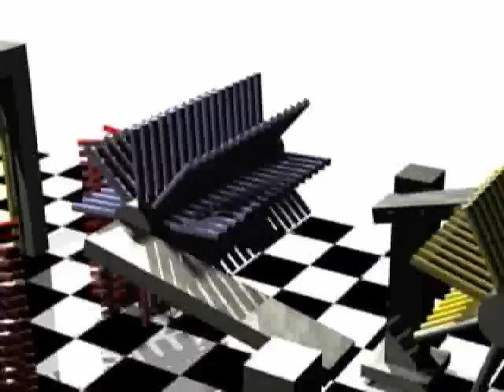Carwash Animation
I animated this for my final project in my 3D animation class. Then did the editing and mixing w/sound. Not bad for a kid that doesn't know what he's doing? YouTube wont accept anything larger than 100 MB, the initial file was 252 as it was made in 1280 x 720 resolution. So I used movie maker to dumb it down. In the process, the ending was goofed up, so when it goes to a black screen, there should be some credits. Just know that I did it all.